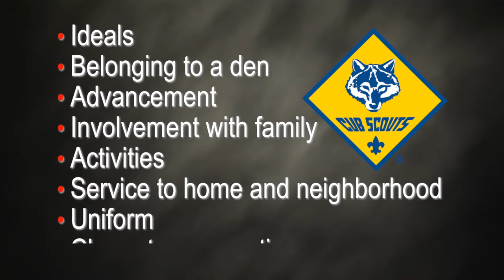Cub Scout Introduction